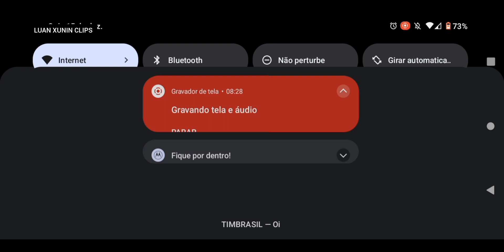MAGIC RAMPAGE INÍCIO DA Gameplay